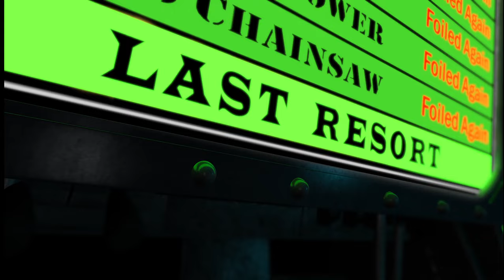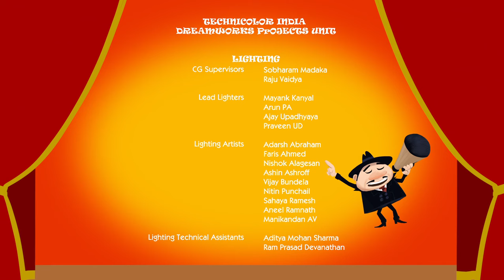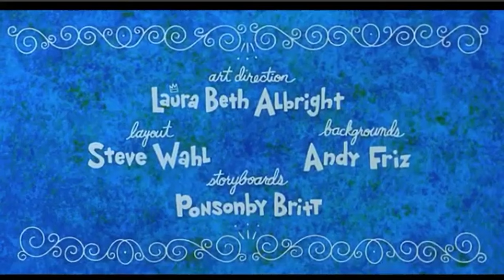Rocky and Bullwinkle/Fractured Fairy Tales shorts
The 2014 Rocky and Bullwinkle short along with Fractured Fairy Tales The Phox The Box And The Lox.